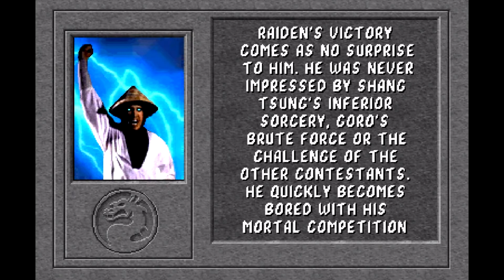Rayden de mortal kombat 1 não era um guardião, venham conferir essa história.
Neste vídeo vamos dividir a nostalgia que é relembrar do filme de 1995, do game de 1992 e do comic book lançado para explicar a história do jogo.